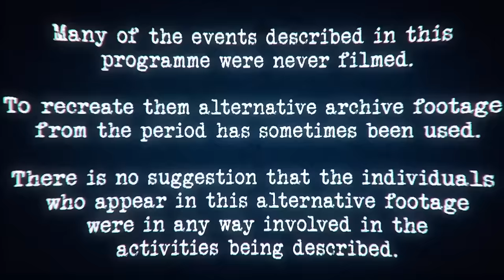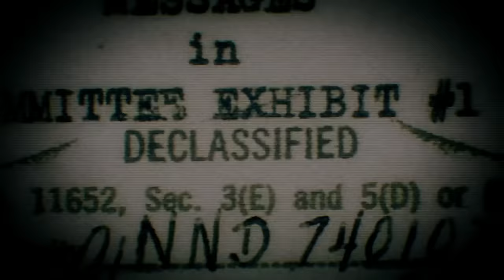World War Weird | Season 2, Episode 4: Vampire Soldiers & X-Ray Vision | Free Documentary History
World War Weird - Season 2, Episode 4: Vampire Soliders & X-Ray Vision | History Documentary

In this episode:
Hukbalahap Rebels in the Philippines believe they have a new enemy - a vampire. The British claim that an RAF pilot's incredible night vision comes from eating carrots.

World War Weird explains the most mysterious and bizarre events of both the World Wars. In the chaos of battle men claim to have witnessed some of history’s strangest sightings and in the minds of their leaders; ludicrous military plans have been hatched. From unexplained sea monsters spotted by U-boat captains to some of the weirdest weaponry of the Wars, each episode will examine the stories in fascinating detail. Despite decades of research by historians and experts, many accounts still remain a complete mystery. Using de-classified documents and military historians World War Weird attempts to explain the unexplainable and explore the fascinating history associated with some of the darkest periods in human history.